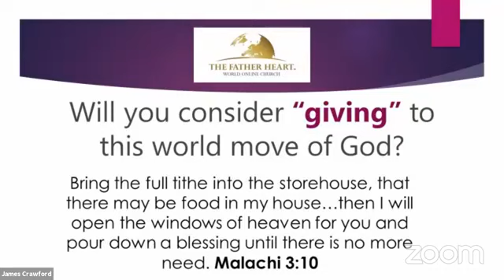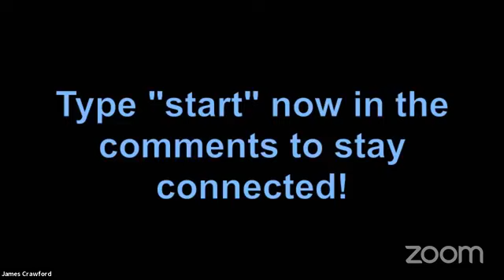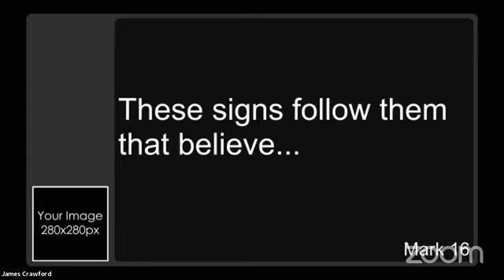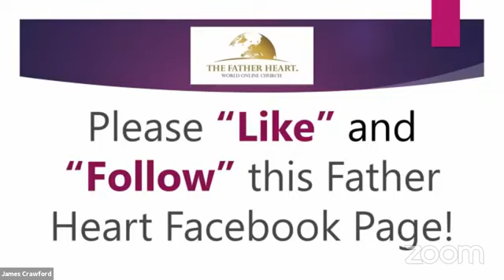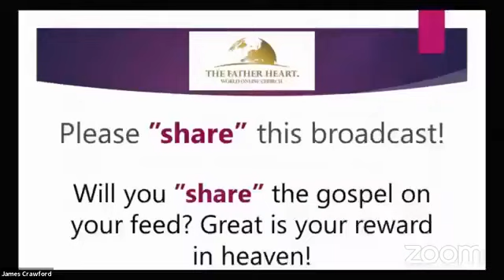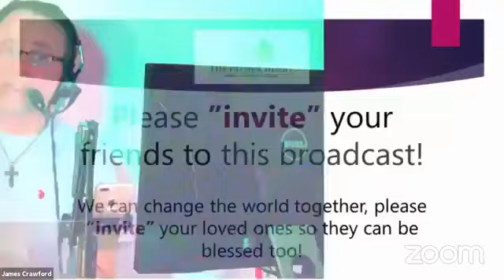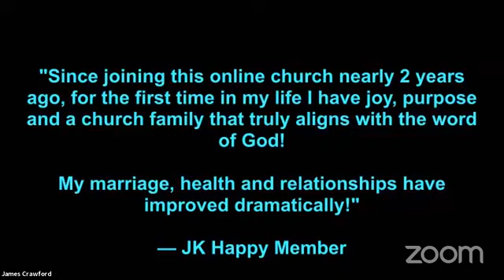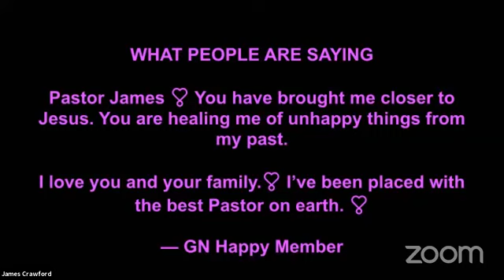"Healthy in The House of Prayer"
"Healthy in The House of Prayer" Fresh Prophetic Sermon!

The world is riddled with racism, fear, disease, trauma, and confusion right now. Jesus prophesied that this would happen.

According to the Bible God will make us happy in His house of prayer! There is health and joy abundant!

Get Sermon Notes Here

Are you ready to receive? I am!

On Zoom - Follow this link

Let's worship, testify & take communion on Zoom!